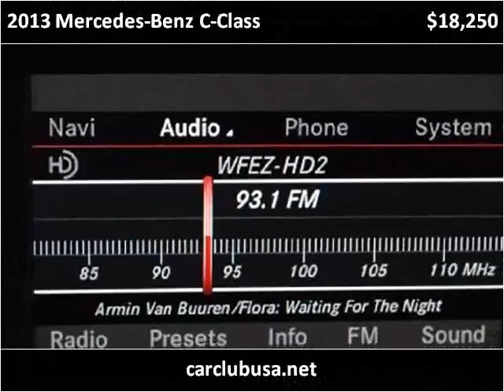2013 Mercedes-Benz C-Class Used Cars Miami Gardens FL